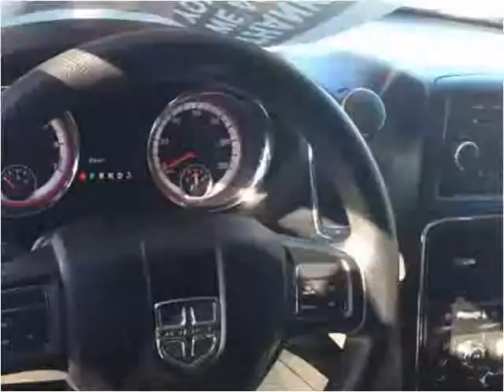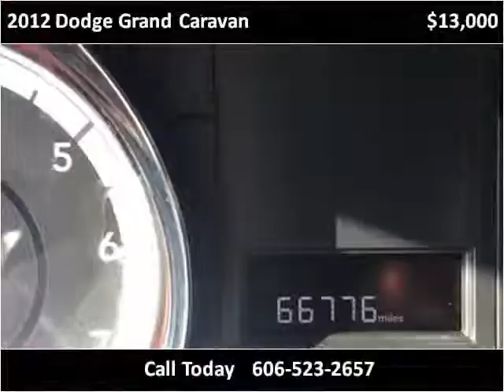2012 Dodge Grand Caravan Used Cars Corbin KY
This 2012 Dodge Grand Caravan is available from Tim Short Auto Mall.